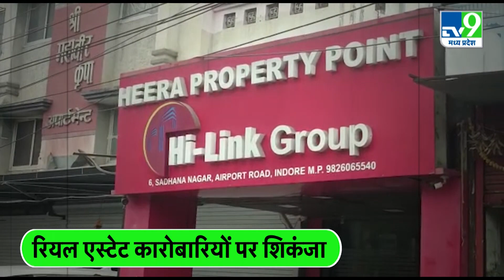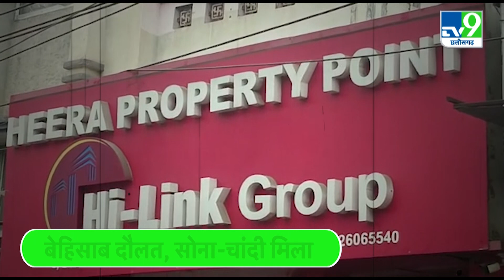रियल एस्टेट कारोबारियों के ठिकानों पर IT की रेड, बेहिसाब दौलत, सोना-चांदी और भी बहुत कुछ…।TV9MPCG